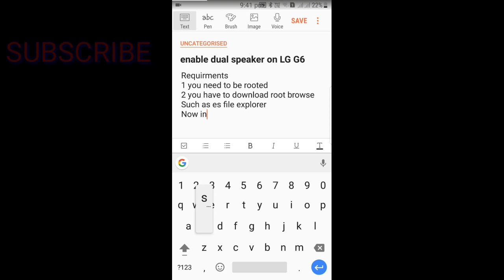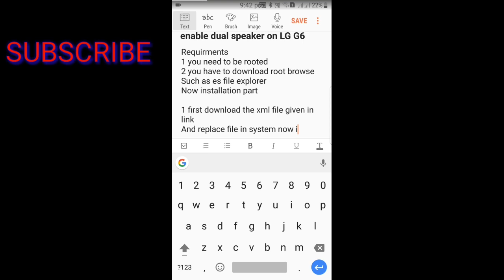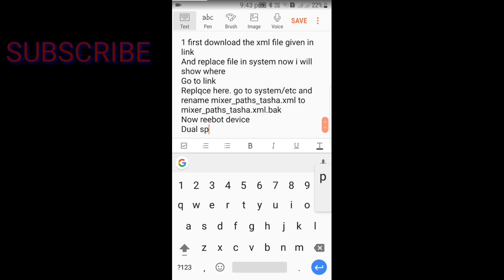LG G6 - Enable Dual Speaker Mod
tutorial to enable dual speaker mod on lg g6